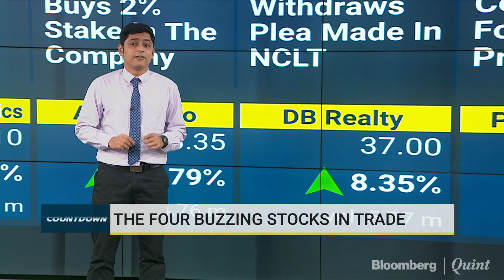Fab Four: A Look At Buzzing Stocks In Today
Here's a look at the buzzing stocks in today's trade.